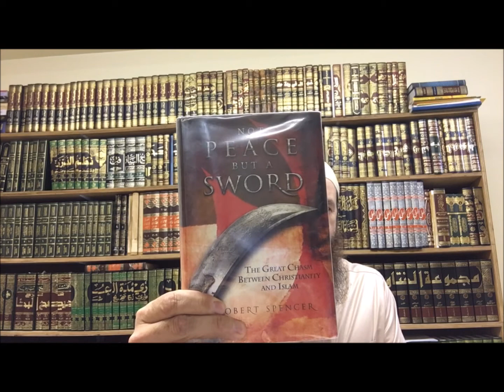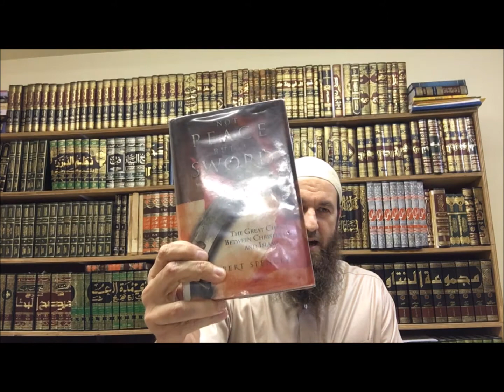Part 1 Book Review and Rebuttal of Robert Spencer's Book Not Peace But A Sword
Review and Rebuttal of Robert Spencer's Book
Not Peace But A Sword